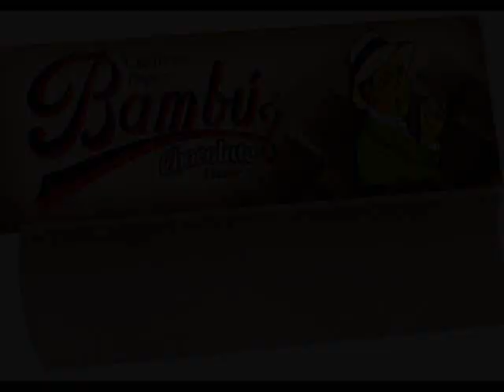Ganja Tune Clash - Radication Presents The Swing Easy Riddim - MixUp Round 9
The Swing Easy Riddim Mix

Stan Rick - Chalwa
Buju Banton - Sinsimillia Persecution
Spragga Benz & Baby Cham - Ganja Song